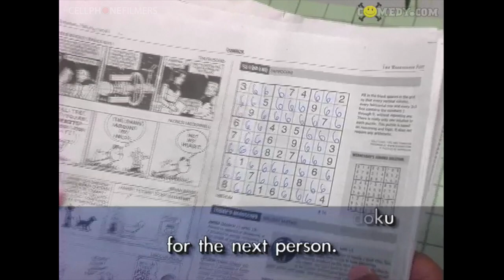Things to Do to Screw with People in a Public Bathroom - CPF Classics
A variety of ways to screw with people in a public bathroom.

This Cell Phone Filmers throwback video from 2009 was a part of our Do Unto Others series that appeared on Comedy.com.